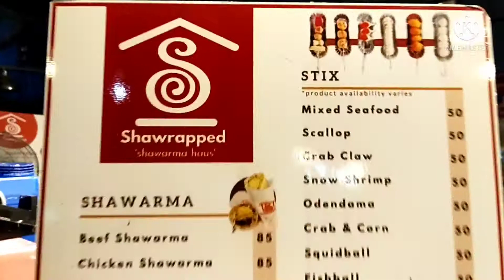Foodtrip sa Babis Kapitan Pepe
Here we go again with our foodtrip adventure. Lets go now in Babis in Kapitan Pepe, Cabanatuan, Philippines.

Lets try their Buttered Chicken and Chicken wings with Parmesan Cheese

duduy&duday vlogs